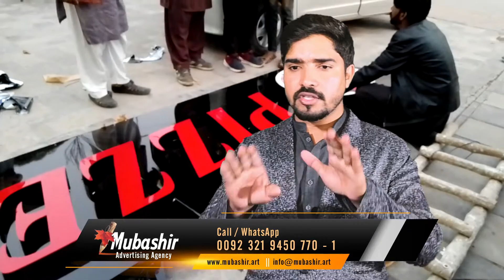3D Sign Board Making in Lahore Pakistan | Restaurant Signage in Lahore.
Our Services:

• Acrylic Sign Board,
• 3D LED Sign Boards, Stencil Cut Signage
• Reception Signs, Shop Front,
• Acrylic Build-up Letters,
• Custom Signage,
• 3D Letters Sign Board,
• LED Display Signs,
• Stainless Steel Sign Board,
• Metal Signboards,
• Neon Signs,
• SMD Screens, Video Walls,
• ACP Signs,
• Backlit Board,
• LED Backlit Board,

3D Sign Board in Pakistan || Acrylic Letters Sign Board || Sign Board Shop in Lahore Pakistan.